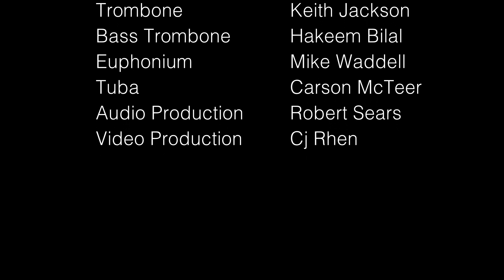Veni, Veni Emmanuel arr. Kyle Shaw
O Come, O Come Emmanuel for Brass Octet

Piccolo Trumpet - Robert Sears
Trumpet - Chad Winkler
Flugelhorn - John Winkler
Horn - Jonas Thoms
Trombone - Keith Jackson
Bass Trombone - Hakeem Bilal
Euphonium - Mike Waddell
Tuba - Carson McTeer
Video Production - Cj Rhen